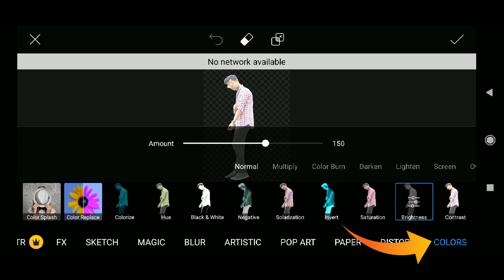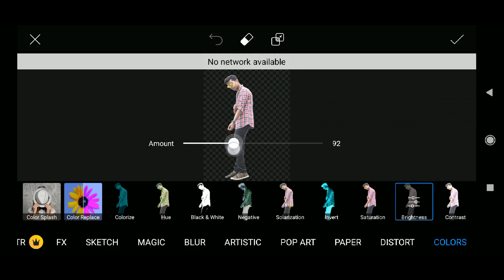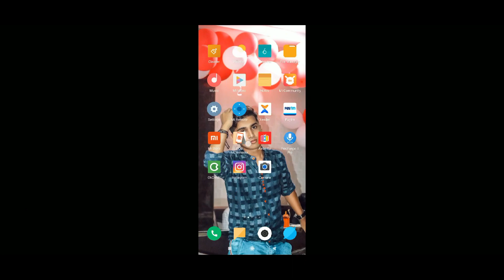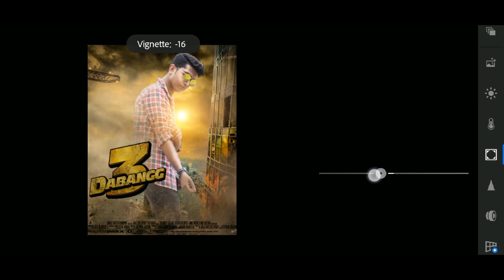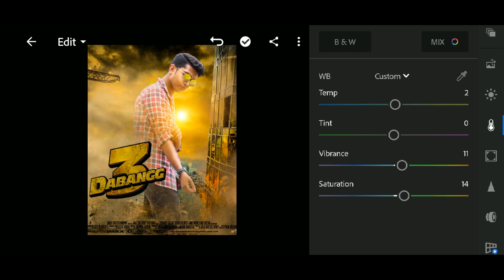DABANGG 3 Movie Poster Desing In Mobile | Movie Poster Editing Picsart Editing step By Step In Hindi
So Guys In This Video You Will Be Watching New Tutorial " DABANGG 3 Movie Poster Art " In Picsart App On Android Phone So Keep Watching My Videos & Subscribe Our Channel & Press The Notification Bell Icon & Stay With Me. Thank You